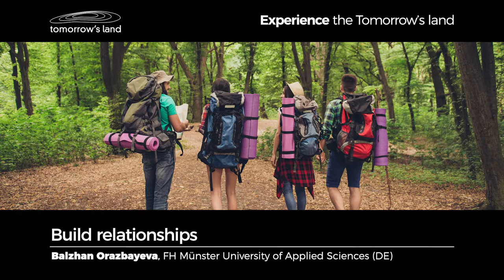Build relationships (Balzhan Orazbayeva - FH Münster University of Applied Sciences, DE)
This video is part of the MOOC: “Experience the Tomorrow’s land” available on Tomorrow’s land learning platform